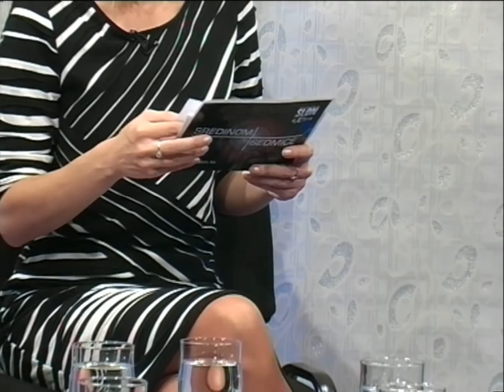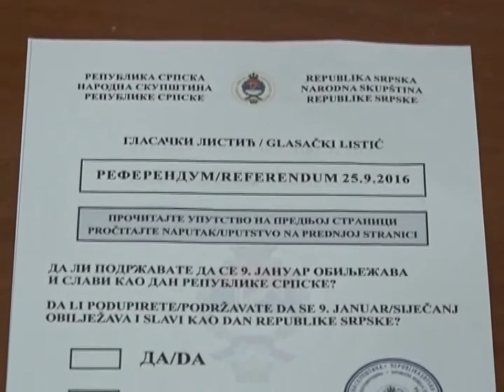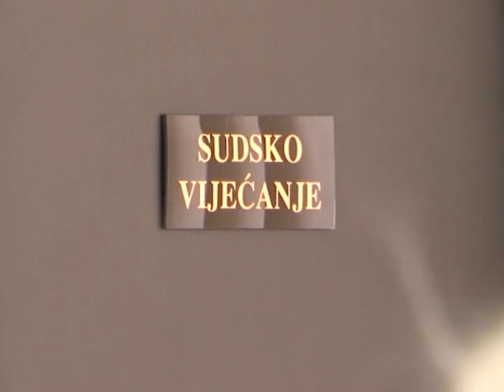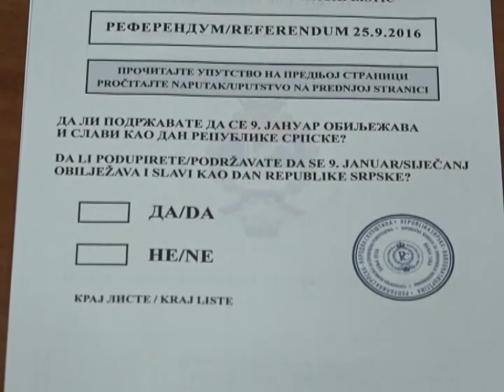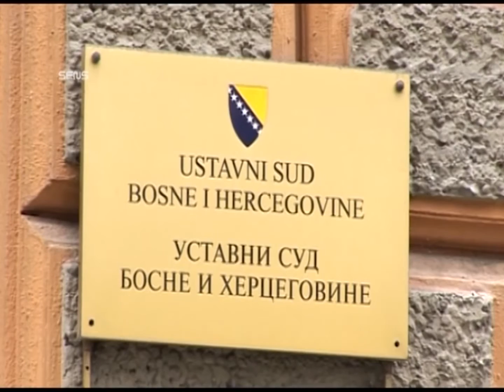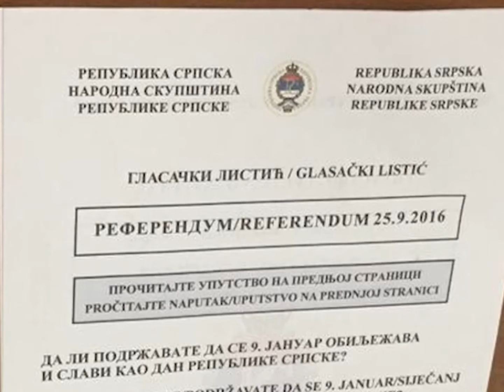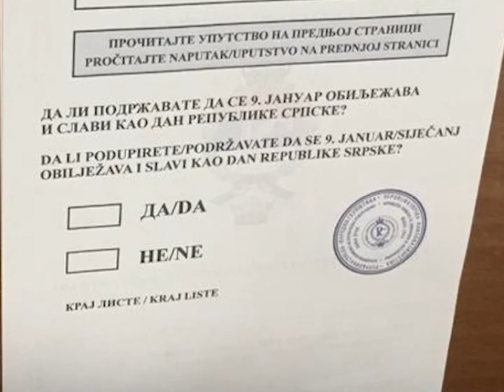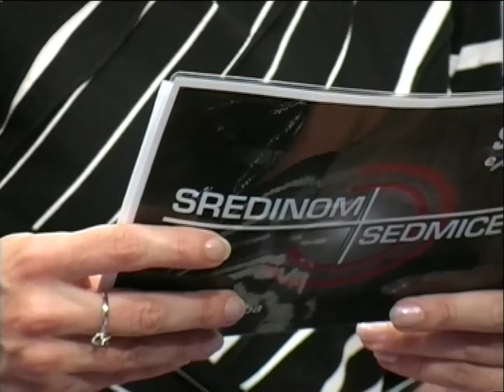Sredinom sedmice - SPECIJAL - Refrendum u Republici Srpskoj, da ili ne? - 23.09.2016.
Zlatko Dukić, predsjednik Saveza antifašista i boraca narodnooslobodilačkog rata Tuzlanskog kantona,

prof.dr.Izudin Hasanović, dekan Pravnog fakulteta UNTZ,

Marko Divković, predsjednik Udruženja BH novinari,

mr.sc.Damir Alić , advokat